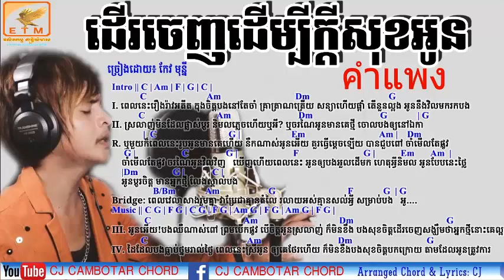ដើរចេញដើម្បីសេចក្ដីសុខអូន ច្រៀងដោយ កែវ មុន្នី